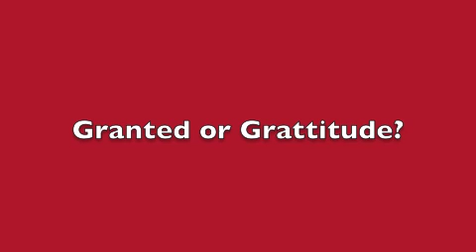37 What Are You Taking for Granted?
Choose to take things for granted... or choose gratitude!